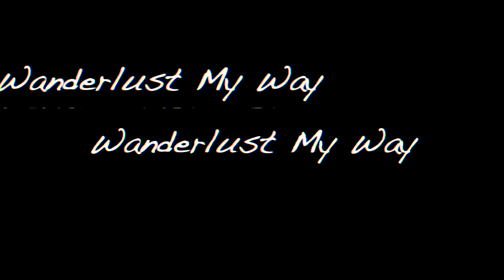INTROVERT GOES TO DISNEYLAND ALONE!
One of the first things I decided to do in LA was visit Disneyland, alone!

MY TECH GEAR:
Action Camera
Memory Card
Action Cam Accessories
Lighting Kit
Mini Tripod